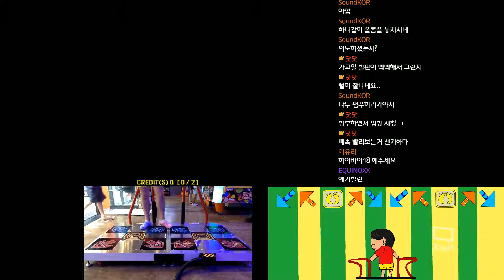HI-BI - BANYA D18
AV : 4x, Dark BGA, NX Skin